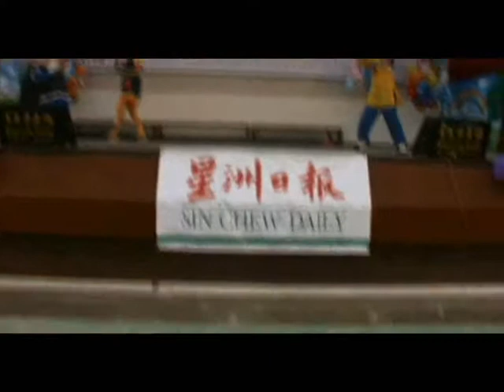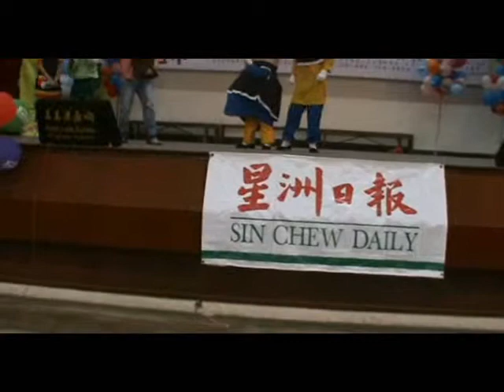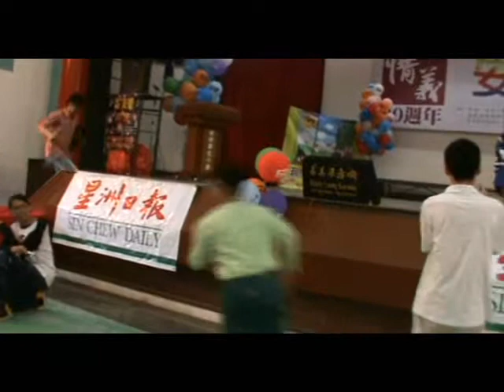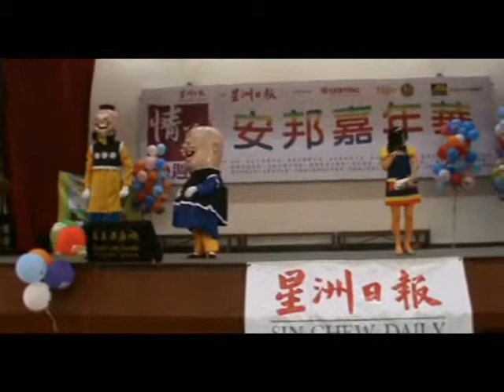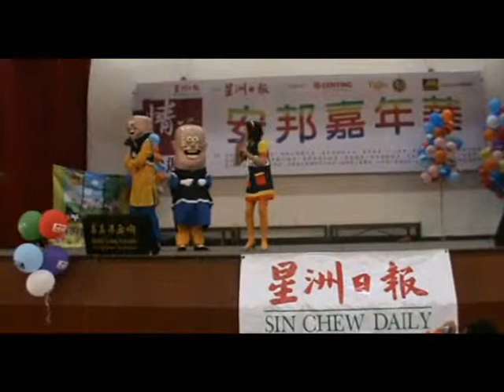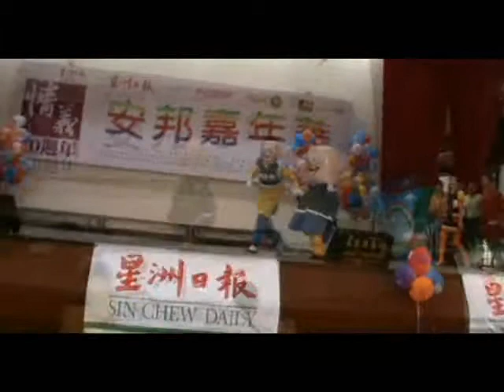安邦嘉年华02 戏剧团 2/2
戏剧团 Part 2
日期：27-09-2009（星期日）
主办单位：星洲日报
呈献单位：老夫子媒体有限公司 (马来西亚，新加坡，汶莱独家专属授权)
地点：北赖美嘉广场（舞台中央）Centre Stage Megamal Pinang, Perai

这次的嘉年华人潮汹涌，而且节目丰富多彩！除了义卖家马来西亚华人家乡美食，各个土产，糕点，饮料，蔬菜水果及日常用品之外，现场还增设了老夫子展览摊格，保健专区，保健讲座，验眼服务，推拿，测量血压等的服务。

除此之外，嘉年华还有多项比赛，如儿童填色比赛，儿童歌唱大赛，成人歌唱大赛，有趣的游戏，幸运抽奖等！

由老夫子媒体有限公司策划，NoisePerformance House呈献的剧目《老夫子@马来西亚走一趟》，故事简介：

某年某月的某一天，老夫子和大番薯一同被出版社安排前来马来西亚会见书迷。第一次接触马来西亚的他们对食物，气候，和三大民族组成的社会都深感兴趣。更巧合的是，他们竟然在马来西亚遇见了陈小姐。这是一趟愉快的大马之旅。

制作导演 ▓ 王涵奕       编剧 ▓ 林佳佳       带队 ▓ 陈淑娈   林佳佳        摄影 ▓ 方展宏
演员 ▓ 陈家隆    陈进杰    陈美婷    黄来兴    何仲伟    黄庭胜